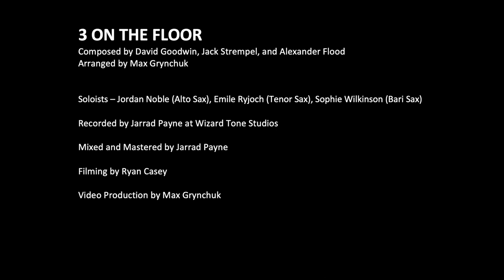3 ON THE FLOOR - Max Grynchuk Big Band Plays Eraser Description Vol. II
3 ON THE FLOOR - Max Grynchuk Big Band Plays Eraser Description Vol. II
Composed by David Goodwin, Jack Strempel, and Alexander Flood
Arranged by Max Grynchuk

Soloists - Jordan Noble (Alto Sax), Emile Ryjoch (Tenor Sax), Sophie Wilkinson (Bari Sax)

Saxophones - Jack Degenhart, Jordan Noble, Emile Ryjoch, Christina Guala, Sophie Wilkinson
Trumpets - Sam Eads, Sam Hicks, Josh Chenoweth, Luke White
Trombones - Aaron Deanshaw, Thomas Voss, Alex Taylor, Cassandra Pope
Rhythm - Benjamin Finnis (Guitar), David Goodwin (Keys), Bonnie Aue (Bass) Sam Millar (Drums)

Recorded at Wizard Tone Studios
Engineered, Mixed and Mastered by Jarrad Payne
Filming by Ryan Casey
Video Production by Max Grynchuk